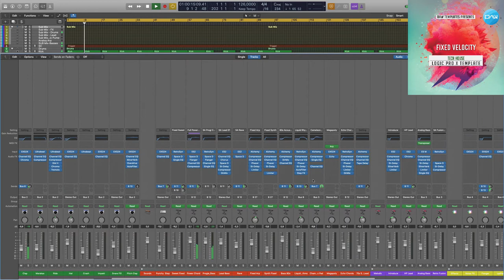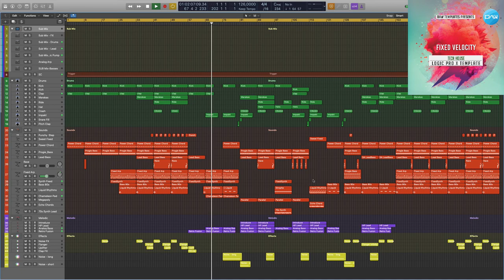Tech House Logic Pro X Template Fixed Velocity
Genre: Tech House
BPM: 126
Produced: BY Marcus Groos
DAW: Logic Pro X